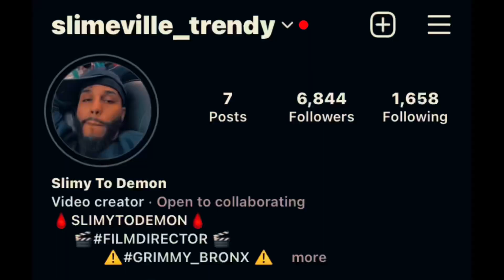10SHOT TV - CAUTIOUS ) GTA 5 OFFICIAL MUSIC VIDEO )